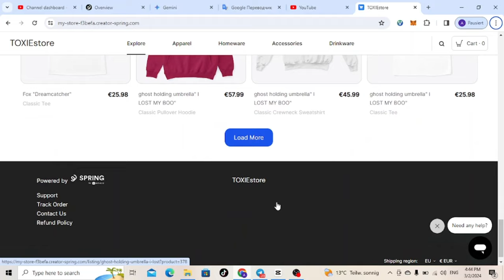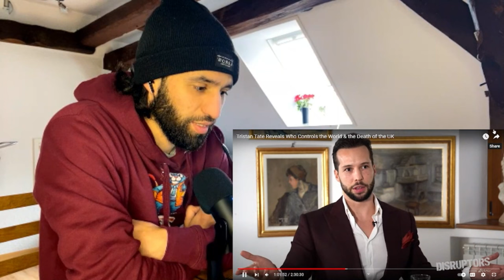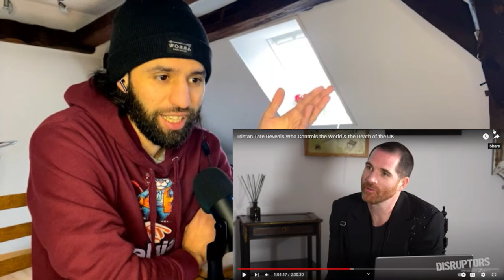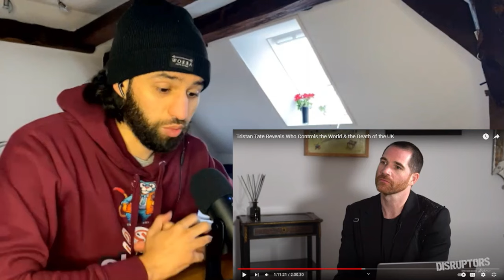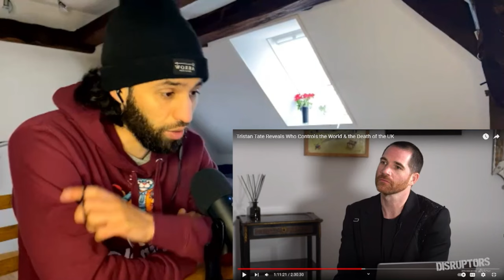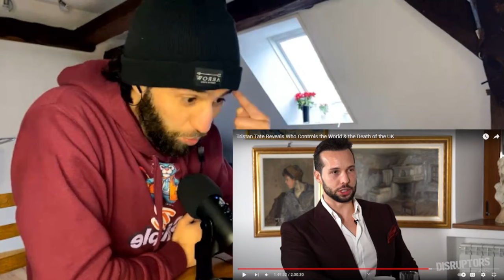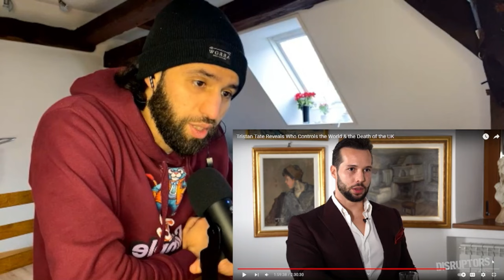Why Tristan Tate is going to Prison (The Truth Comes Out!) pt 2 (REACTION)